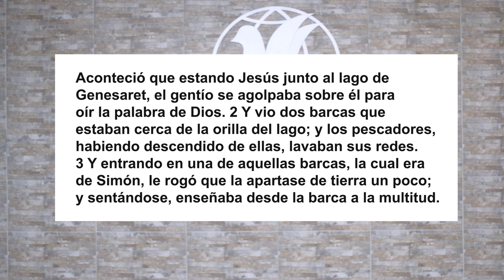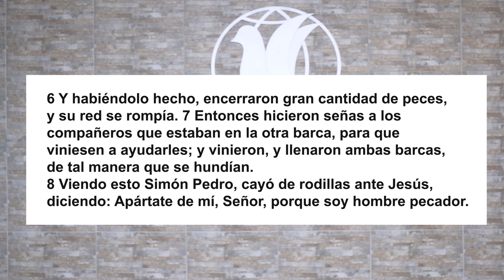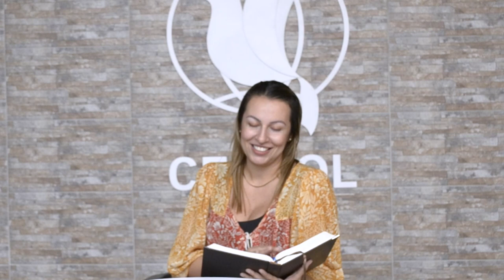CUANDO LAS COSAS NO SALEN BIEN - PÍLDORA SEMANAL - TATIANA MONTOYA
Bienvenidos a nuestro tiempo juntos como iglesia.